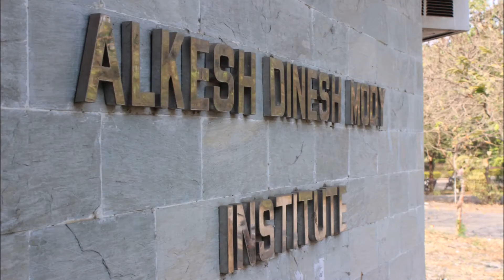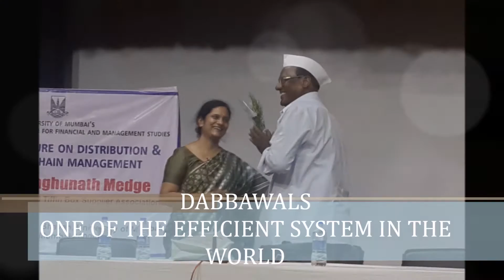ADMI College Video